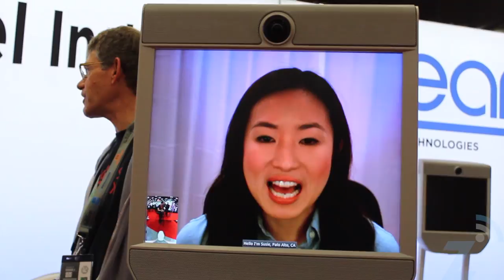Beam Remote Telepresence at SXSW 2013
We're at the SXSW Interactive festival checking out Beam, a remote telepresence device which streams your face to anywhere around the world as long as there is an internet connection.

My Tech/Video Gear